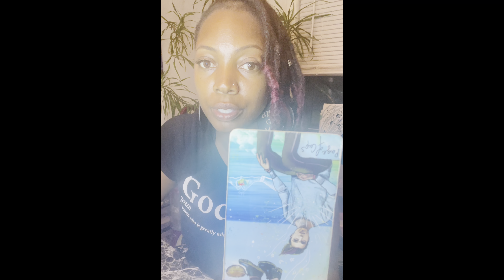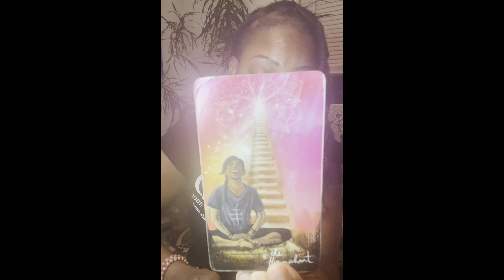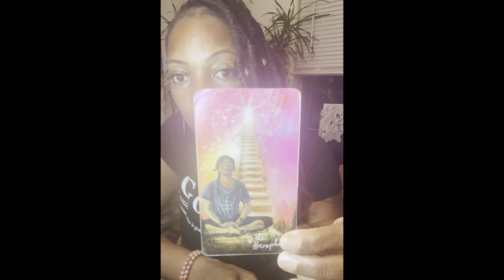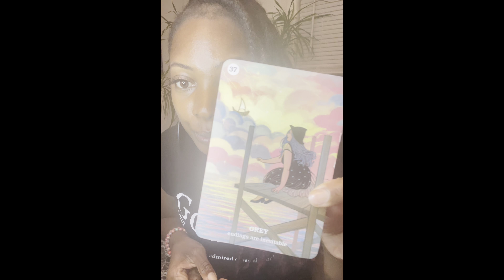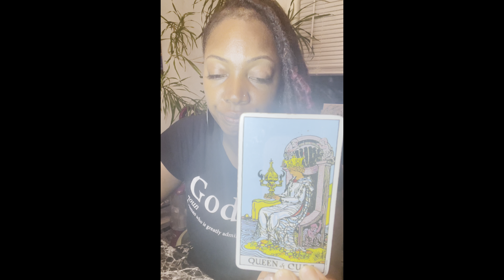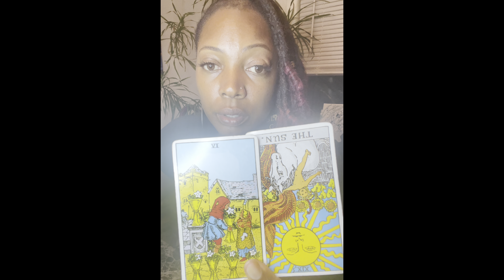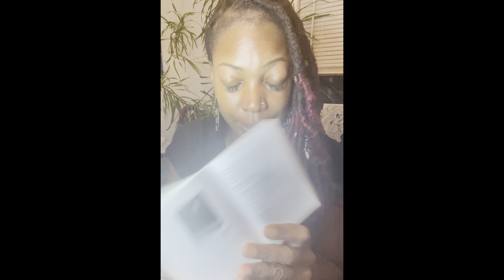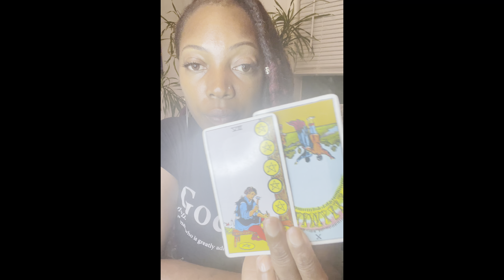Virgo the Karmic is exposing ur person’s secrets. They’re doing whatever it takes!